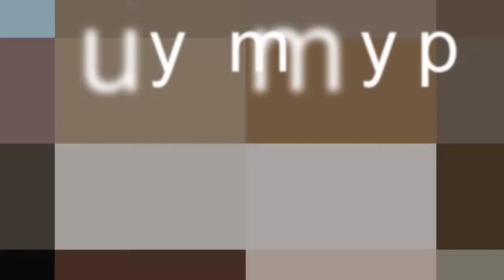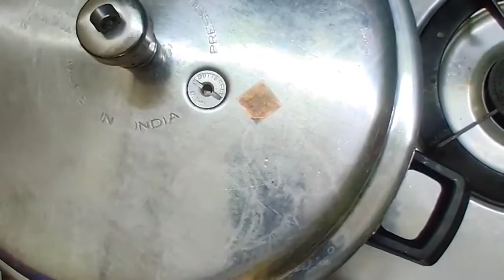Avval milk shake / ரமலான் நோன்பு கஞ்சி / nombu kanji / ramadan nombu kanji / mutton nombu kanji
mutton pasta / mutton நோன்பு கஞ்சி / avval milk shake/ ifthar special